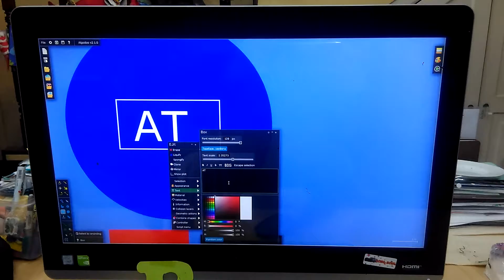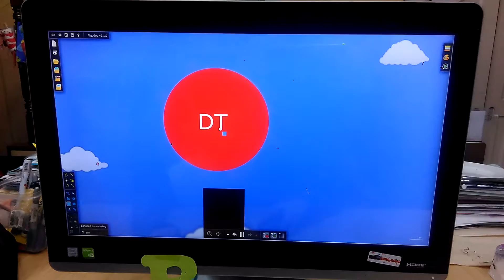The amazing marble race season 1 part 15 part 1